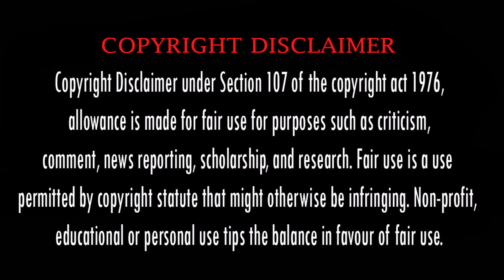Farzi Web Series Malayalam Review | Farzi Crime Thriller Webseries Malayalam Dubbed review